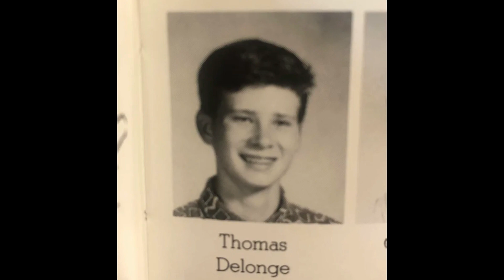How Tom DeLonge Can Stay Relevant Among Today's Youth?? This Is Not Just About Blink 182 Only !!!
Thomas Matthew DeLonge was born in Poway California on December 13, 1975, the son of a mortgage broker mother and an oil company executive father, He has a brother named Shon and a sister named Kari. His first musical instrument was a trumpet, which he received as a Christmas gift at age 11. He originally planned to become a firefighter and participated in the San Diego Cadet Program, He first picked up the guitar from a friend at church camp, and became preoccupied by the instrument. He received his first guitar as a Christmas present from two friends in the sixth grade which he described as a beat up, shitty acoustic guitar that was worth about $30. in the seventh grade DeLonge visited a friend in Oregon who introduced him to the music of Stiff Little Fingers, the Descendents and Dinosaur, He consequently dyed his hair purple and began practicing the guitar loudly in his bedroom. He attempted to form a band named Big Oily Men which was essentially a one man band because its line up consisted of whomever he could persuade to join him for short periods.  DeLonge formed his first successful band Blink one eighty two in 1992, He was removed from Poway High School in the second half of his junior year for going to a basketball game while inebriated. He was forced to attend a different school for one semester, nearby Rancho Bernardo High School, where he became friends with Kerry Key and his girlfriend Anne Hoppus. Rancho Bernardo organized Battle of the Bands competitions and DeLonge signed up, performing an original song titled Who's Gonna Shave Your Back Tonight to a packed auditorium. Drummer Scott Raynor was at the competition with his own group which soon dissolved, after which he was introduced by friend Paul Scott to DeLonge at a party.